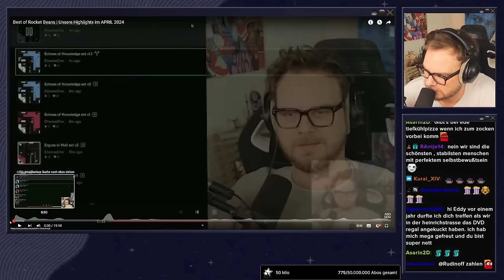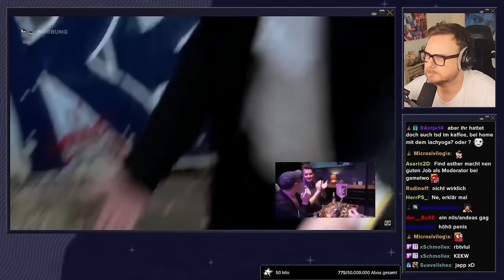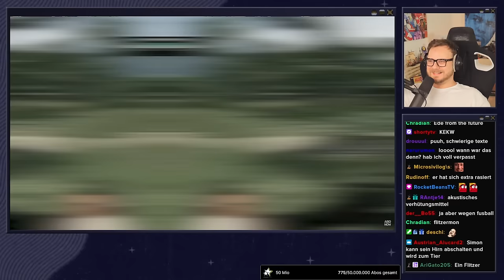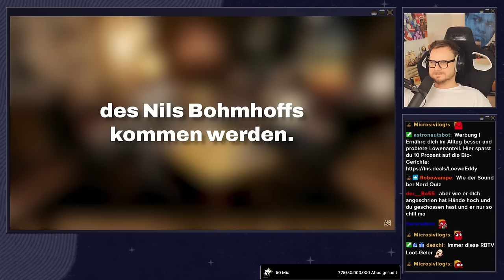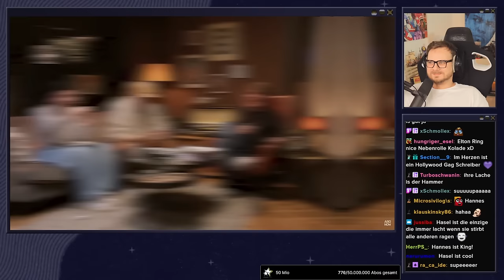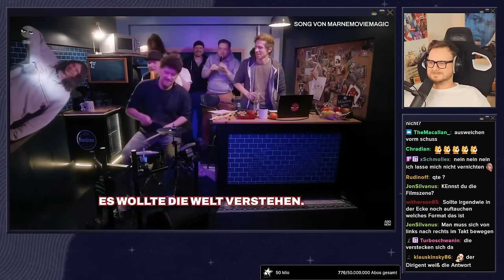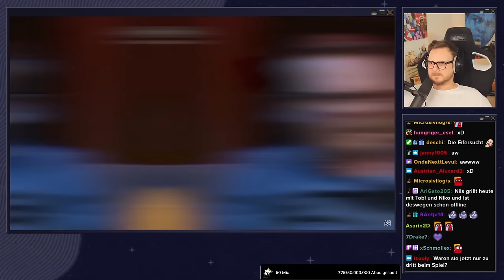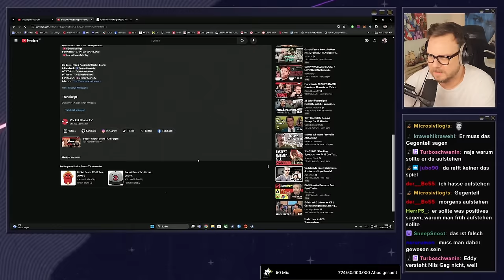Komplette ESKALATION bei RBTV Home! - React zum Best Of RBTV April 2024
Heute erwarten euch wieder knapp 20 Minuten Spiel, Spaß und Spannung! Wobei, eigentlich ist es ein riesiger Lachflash!